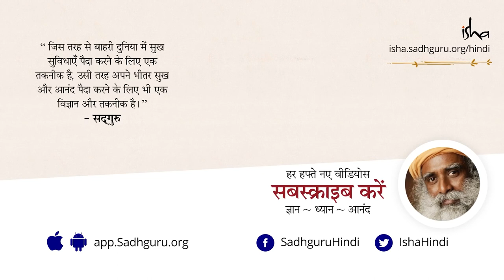क्या केवल जीतना ही खेल का लक्ष्य होना चाहिए? || Ranveer Singh || Sadhguru Sadupdesh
क्या केवल जीतना ही खेल का लक्ष्य होना चाहिए?
Should only winning be the goal of the game?

रणवीर सिंह के साथ इस आकर्षक इंटरव्यू में सुनिए सद्गुरु का खेल प्रतियोगिता के बारे में क्या कहना है।